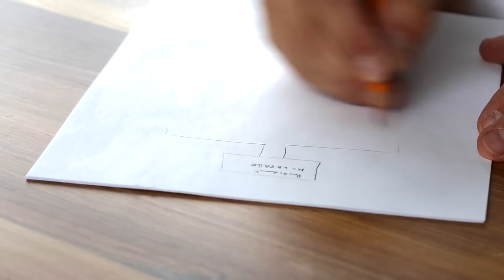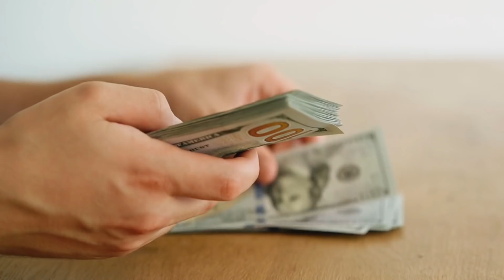Sousedi se mu smáli, když si kolem domu postavil bariéru. Najednou to chtějí taky...